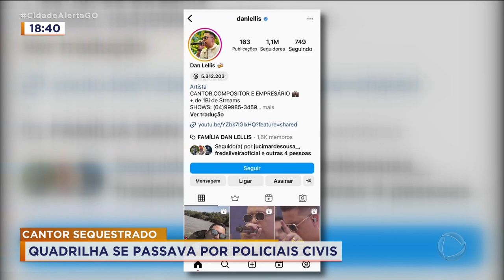CANTOR SEQUESTRADO: QUADRILHA SE PASSAVA POR POLICIAIS CIVIS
UM GRUPO SUSPEITO DE SEQUESTRO-RELÂMPAGO CONTRA UM CANTOR SERTANEJO FOI PRESO HOJE. OS BANDIDOS SE PASSARAM POR POLICIAIS, ROUBARAM CERCA DE 15 MIL REAIS E A CAMIONETE DO CANTOR.